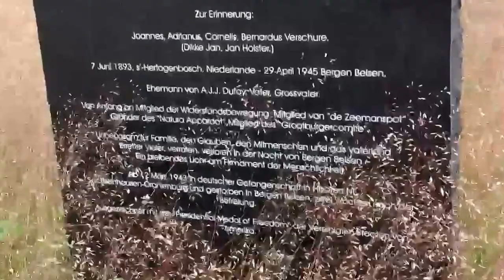Bergen Belsen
Deutsche Vernischtungsstätte